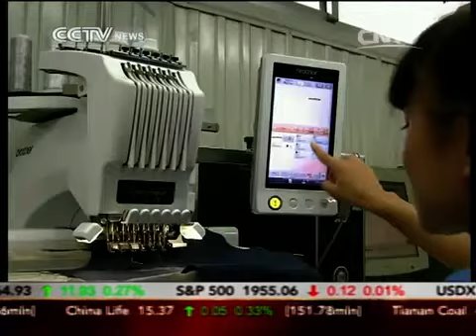Foreign Investment into China slow down in July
Foreign Investment into China tumbled in July by nearly 17 percent. But the commerce ministry says the single monthly number doesn’t show the full picture of the capital flows.